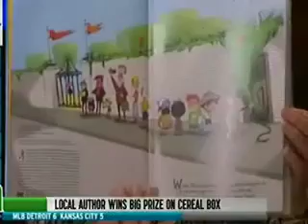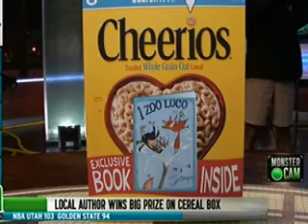Video Library - cbs2chicago.com.m4v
Cheerios New Children's Author Contest winner, Lori Degman, on Monsters and Money in the Morning, April 14, 2010.